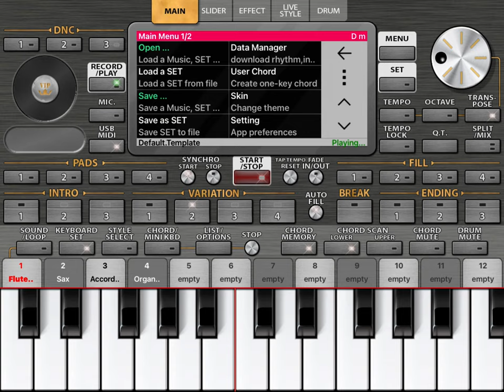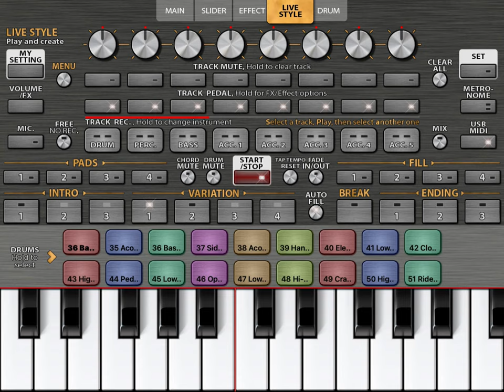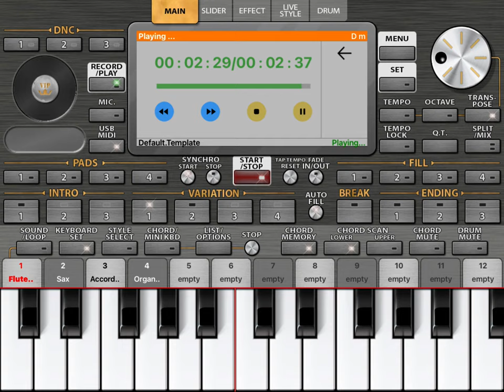Sandream (Mauro Giavarina)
Sandream (2021, musica di Mauro Giavarina) Breve composizione in stile arabic che utilizza la scala cromatica modificata. Il mi e il si sono alzati di un quarto di tono.
Software di arrangiamento: ORG2022 per iPad.